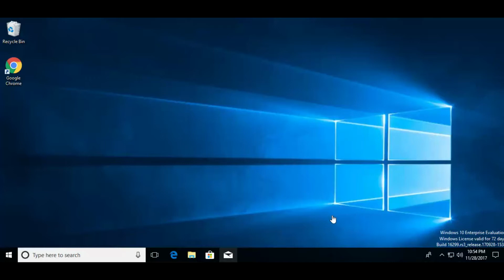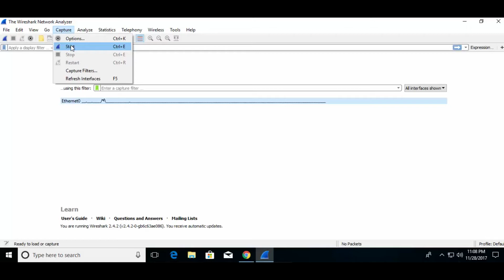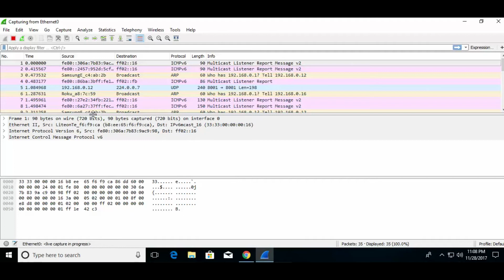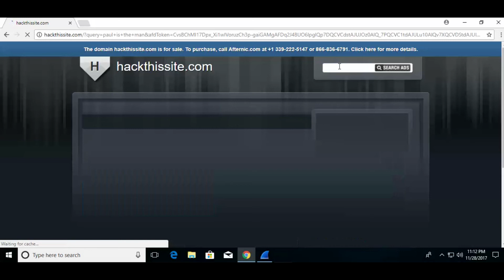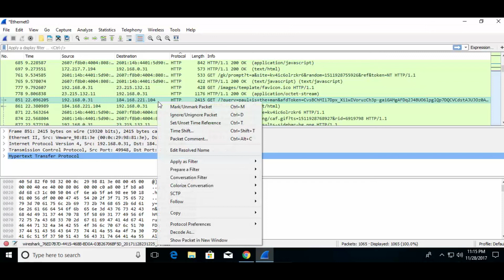Chapter 5.4 Install Wireshark and Start Data Capture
eBook and Paperback

This video is a part of phase 2 -  In this phase, you will learn how to install, configure and utilize three popular security tools: SPLUNK, Nessus and Wireshark. After that we will have some fun by performing several hacking techniques. During the ethical hack labs, you will practice Reconnaissance, Scanning, Gaining Access, Maintaining Access and Covering Tracks.